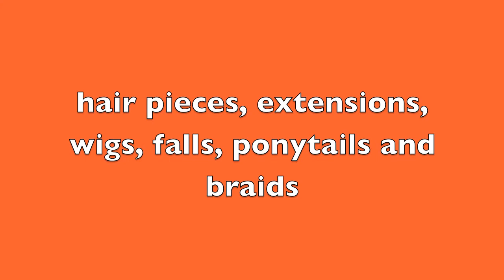Hair additions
visit a wig shop and have some fun with clip-in extensions, hair pieces and falls.